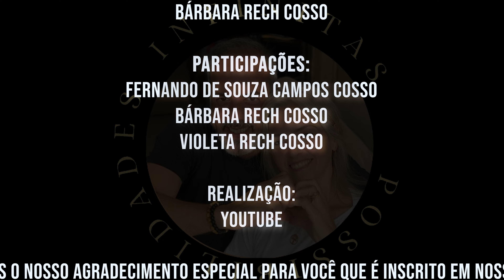PAPAI COZINHANDO T2 VLOG 53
Bárbara foi trabalhar em São Miguel do Oeste e o papai teve que se virar cozinhando bife coisa que não faz a muitos anos.
Trocou a cama do carro porque a cama afundou com o peso do papai...